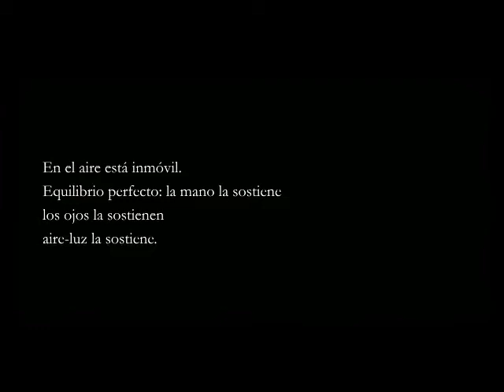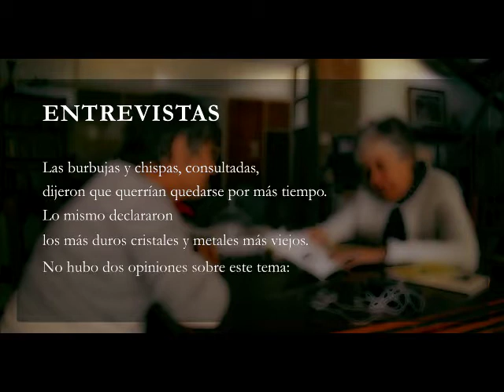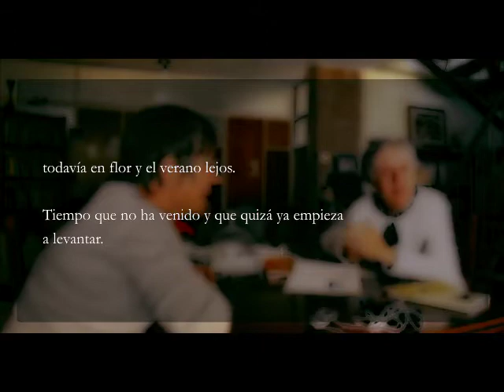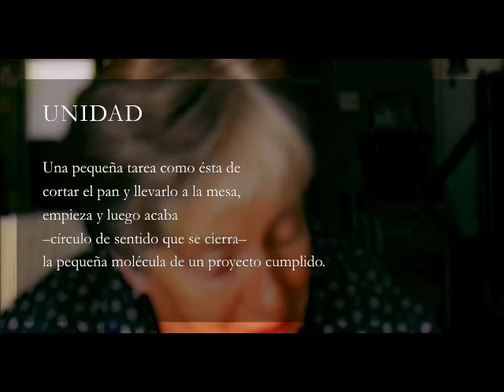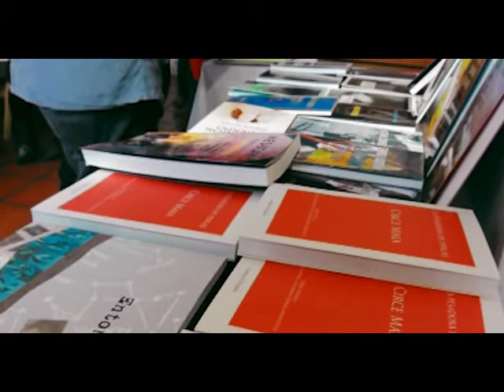La pesadora de perlas - Circe Maia y María Teresa Andruetto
Realización: Esteban Monteleone y Juana Luján

Del Lado del sol Servicios Audiovisuales